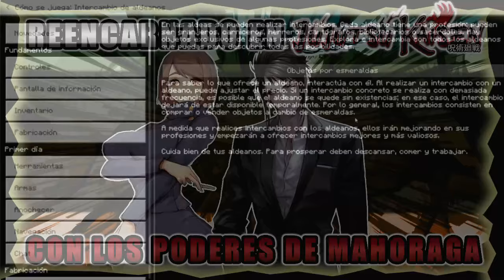Reencarnado en Jujutsu Kaisen con los poderes de Mahoraga | Parte 21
➥ SINOPSIS:
Ya conoces el procedimiento, el tipo muere y se reencarna con algunos deseos de operación.
Esta vez, ¿qué pasaría si la técnica maldita estuviera tan rota como la adaptación de Mahoraga?
¿Podrá Naohiro superar al Sr. Nah, yo ganaría?